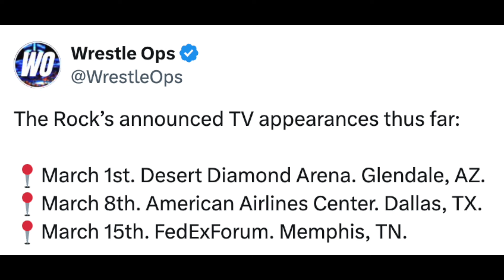I Don’t Trust The Rock…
Is The Rock Betraying Roman Reigns?

Cody Rhodes just challenged The Rock to a match at WrestleMania. Right now, it’s looking like we have a massive feud between Seth Rollins and Cody Rhodes with The Rock and Roman Reigns.

However, there’s a possibility that this is a master plan from The Rock and people are even speculating that he’s going to betray Roman Reigns at WrestleMania costing him his championship.

0:00 - Is The Rock Betraying Roman Reigns?
2:55 - The Rock's Promo
4:02 - Seth Rollins' Response
5:29 - Sad CM Punk :(
6:26 - CM Punk vs 2K